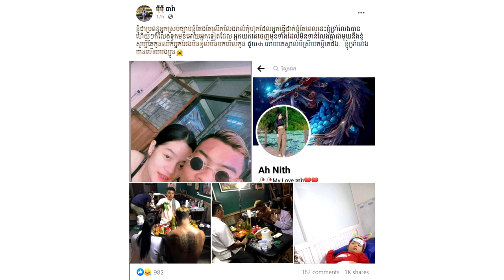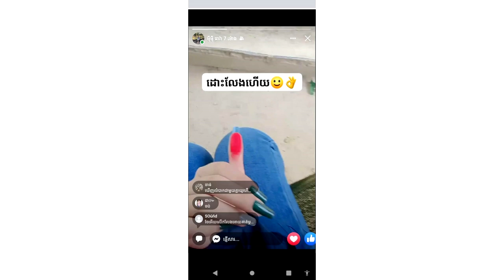នោះ!កំពុងល្បីផង ម៉ៃសុគន្ធ បង្ហាញចំៗធឿន ធារ៉ាមានស្រី ចោលប្រពន្ធកូន ពិតមែន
សូមអធ្យាស្រ័យ

ចំពោះការមិនបានតប ខំមិនបានគ្រប់គ្នា

Ms Socheata